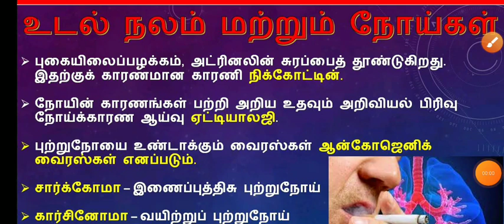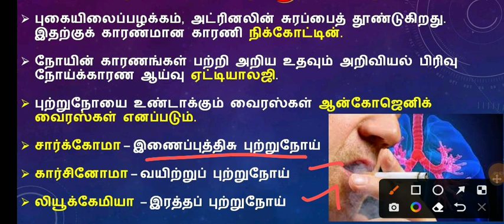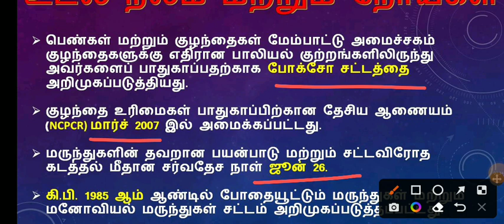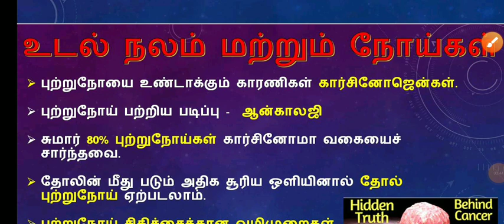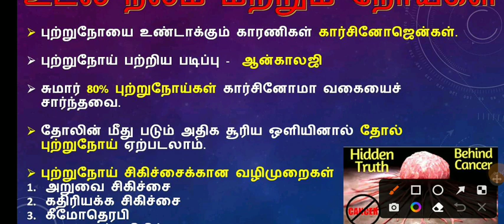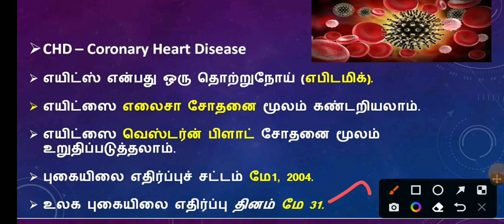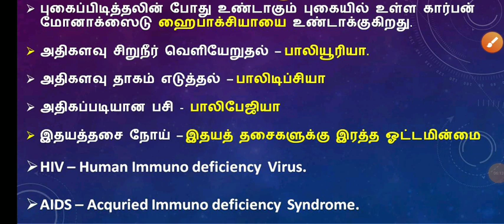TNUSRB | 10th std உடல் நலம் மற்றும் நோய்கள் முக்கிய வினாக்கள்